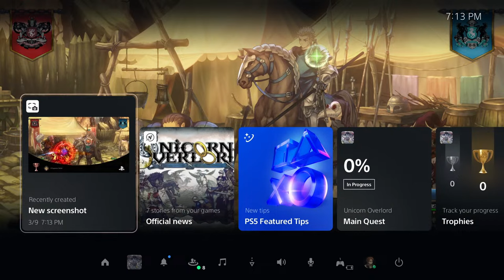Unicorn Overlord Expert Mode FULL RELEASE | Finishing Cornia and Starting DRAKENHOLD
It's finally time. Lets see where this journey goes together, shall we?